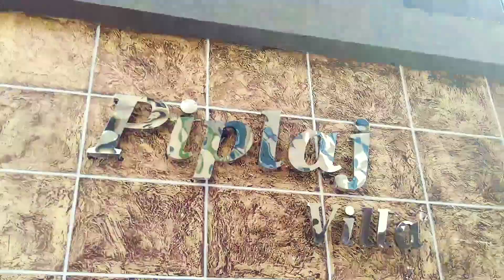Buying Luxury SUV from Youtube Money !??? 🤑😱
hey welcome to my interesting life. here is my day in vlog#41 I enjoyed every second of it, hope you'll enjoy too watching it.

HAVE A AWESOME DAY AHEAD :-)